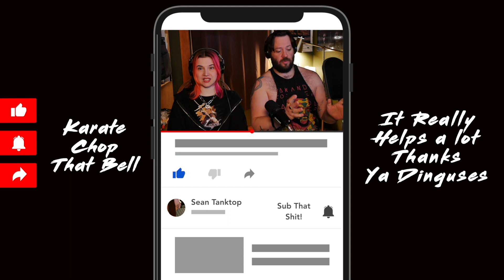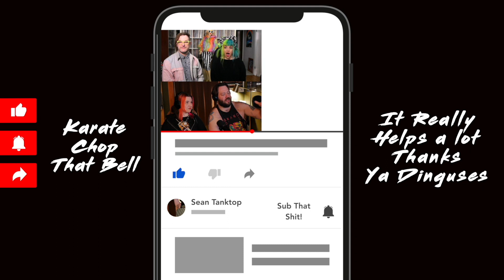WE GET ALL THE PRODUCT PLACEMENT! // COBRA KAI S3E4 REACTION!!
Sean, Dustin, Morgan & Millie are putting SEASON 3 in A BODYBAG while we react to S3E4 of COBRA KAI!

Edited by The Mighty Dustin Drase!

TWITCH.TV/SEANTANKTOP
TWITCH.TV/DDRASE
TWITCH.TV/GrandmaFartParty